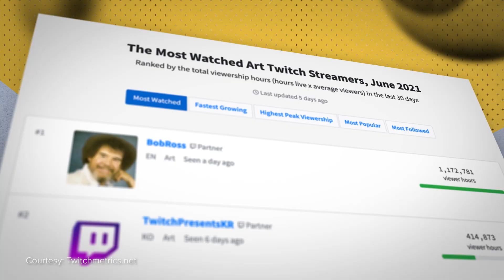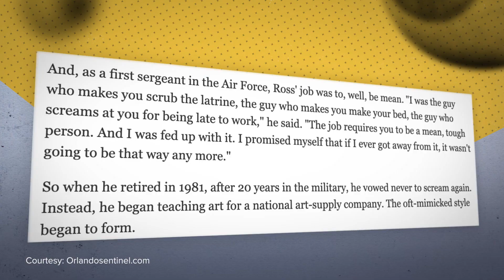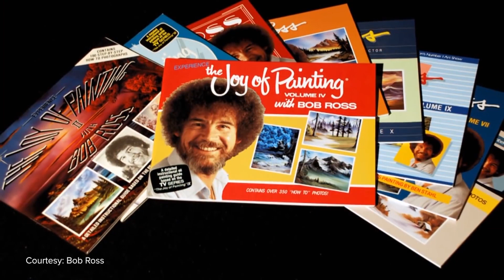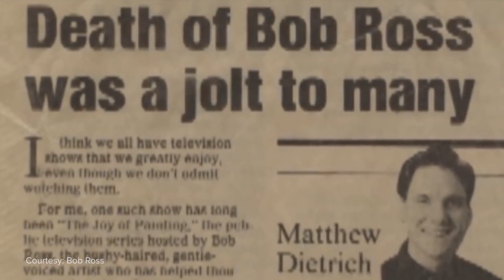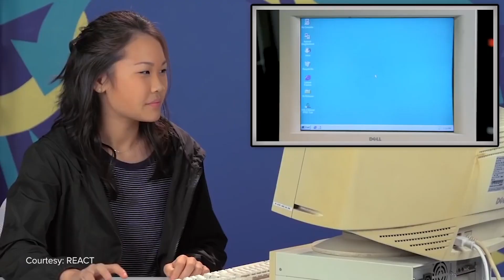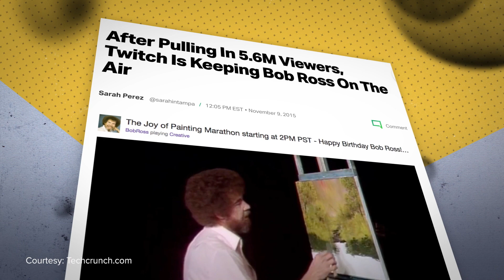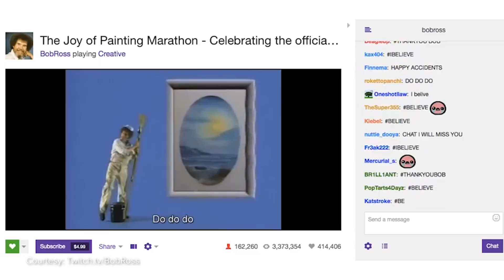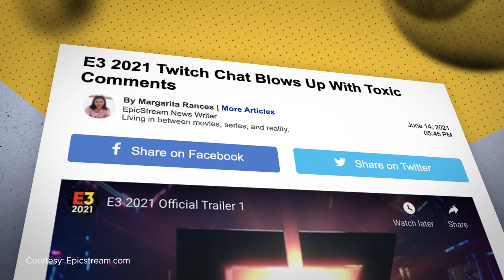How Bob Ross Became Twitch's Most Chill Streamer From the Afterlife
We all have things from our childhood that warm our hearts to this day.

And, depending on how old you are, those things can be a little different for everyone.

Maybe, it’s the starting theme to a video game that they worshipped as a kid, or seeing a beloved character from their youth persevere and live on in other forms.

But there is one childhood staple that has been able to bridge that generational gap using a very special, warm and fuzzy brand of wholesome.

I’m talking about none other than Bob Ross -- the legendary yet long passed, afro-sporting artist from the 80s and 90s, who has somehow found himself as the #1 art streamer on Twitch. So how exactly did this happen?

Written by: Alina Sotula (@ASotula)
Hosted by: Dimitri Pascaluta (DPascaluta)
Edited by: Patrick Weiers
Produced by: Miles Hackett (@miles_hackett)
Animation by: Brandon Mistele
Thumbnail by: William 'Magoo' O'Keefe